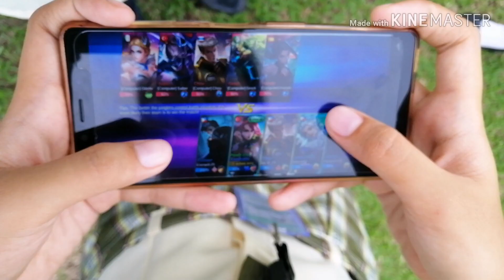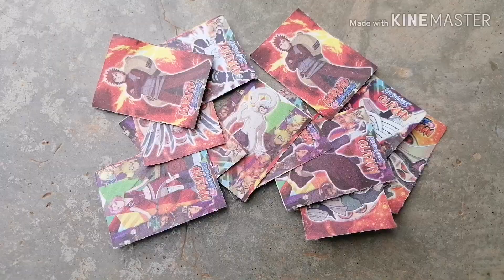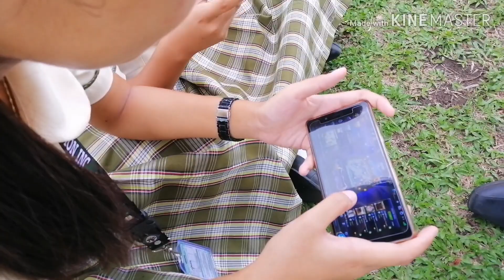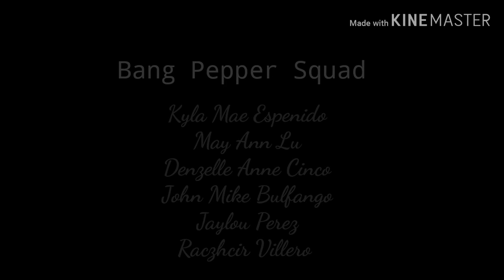Kanlungan |Bang Pepper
Kanlungan-NoelCabangon

Ang himig na ito ay nagpapaalala sa atin na ang mga masasayang nakaraan ay masarap balik balikan, lalong lalo na kung kasama ng ating alaala ang mga taong nagbigay sa atin ng kulay sa mga panahon na tayo ay musmos pa lamang.